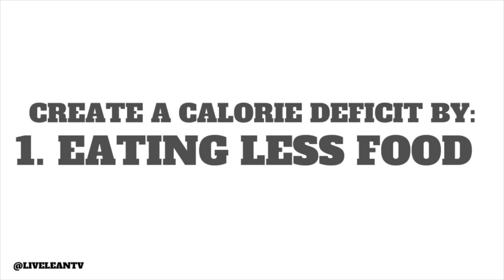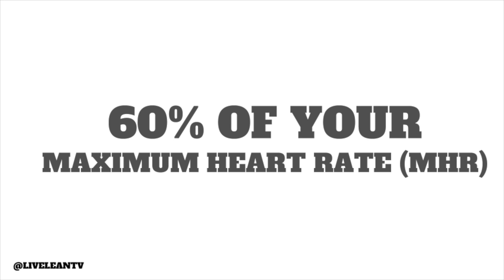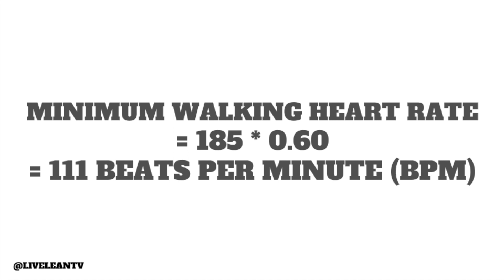Walking Off Belly Fat: Truth Revealed!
Curious if walking burns belly fat? Watch this video for tips on how to maximize your walks for weight loss and the benefits of walking for your health.

Video Chapters:
00:00 Intro
00:27 How To Create In A Calorie Deficit
02:20 Secret To Burning Fat While Walking
02:48 Ideal Walking Heart Rate Calculation
04:00 How Long Should Walks Be?
04:53 Does Walking Burn Belly Fat?

Can walking help trim belly fat?

It's a point I've emphasized repeatedly, but it bears repeating: to shed weight, the initial step is creating a calorie deficit.

This deficit can be achieved by:
Reducing calorie intake by consuming less food.
Increasing physical activity to burn more calories.

But what if you're not fond of exercising? Can simply eating fewer calories help burn belly fat?

You might assume that cutting back on food will lead to greater fat loss, but that's not necessarily the case. Severely reducing calories can actually hinder fat burning.

Very low-calorie diets can trigger your body's "starvation mode." Instead of burning stored body fat for energy, your body begins to conserve fat for future energy needs.

Additionally, depriving yourself of food can slow down your metabolism. In the absence of sufficient calories, your body may start breaking down lean muscle for energy, further reducing your metabolism rate. Since lean muscle is crucial for a fast metabolism, preserving it is essential for sustainable fat loss.

A safe daily calorie deficit typically ranges up to 500 calories. Incorporating exercise into your routine can help you achieve an even greater deficit without resorting to extreme calorie restriction.

If you're new to exercising, what's the best approach?

The most efficient way to burn belly fat, build lean muscle, and maintain a healthy metabolism is through a well-structured cardio and resistance training program. Additionally, incorporating more movement throughout the day can expedite calorie expenditure.

Walking is an excellent starting point, especially for beginners. However, for it to be considered exercise rather than just a physical activity, you need to increase the intensity and duration of your walks.

I recommend walking at a brisk pace, as if you're late for a meeting. Depending on your fitness level, a brisk walk may be sufficient to elevate your heart rate and burn more calories.

Typically, reaching at least 60% of your maximum heart rate qualifies as decent cardio. To calculate this, subtract your age from 220 to find your maximum heart rate, then multiply by 0.60.

For instance, if you're 35 years old:

MHR = 220 - 35 = 185 bpm
Minimum heart rate = 60% of MHR = 185 x 0.60 = 111 bpm

If you're 35, aim to elevate your heart rate to at least 111 bpm for 40-60 minutes during your walk.

But what if you don't have time for a 40-60 minute walk?

Breaking it into three 20-minute walks spread throughout the day burns the same number of calories as one 60-minute walk. Ensure that your walking speed elevates your heart rate to at least 60% of your maximum.

In conclusion, walking serves as an excellent starting point for obese or sedentary individuals new to exercise. Consistency is key. With dedication, daily walks can seamlessly integrate into most lifestyles. As you grow more accustomed to exercise, gradually incorporate higher-intensity cardio and beginner resistance training to bid farewell to belly fat.

Welcome to Live Lean TV. The online fitness and nutrition show, hosted by Brad Gouthro and Jessica Gouthro, teaching you how to LIVE THE LEAN LIFESTYLE 365 days a year. Watch hundreds of fat blasting & muscle building workouts, easy and delicious recipes, as well as fitness and nutrition tips to get you your dream body (and maintain it 365 days a year).